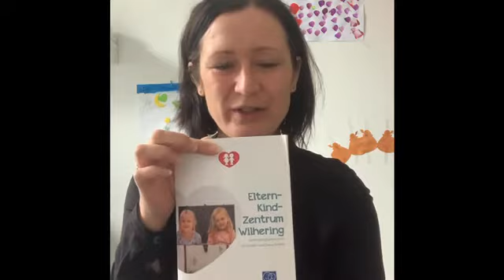Frauentag in Wilhering 2021 - Eltern-Kind-Zentrum Wilhering